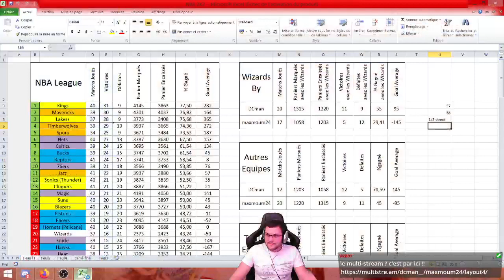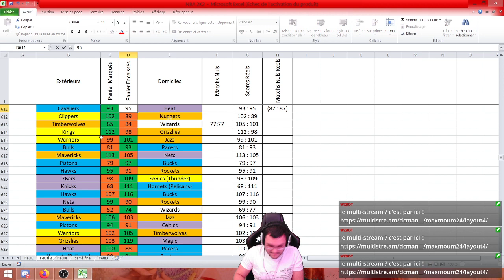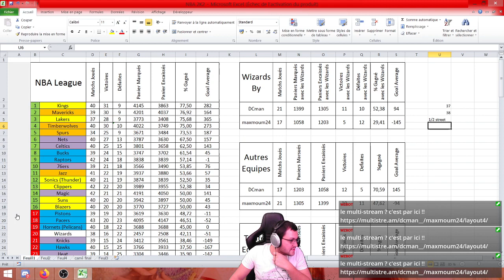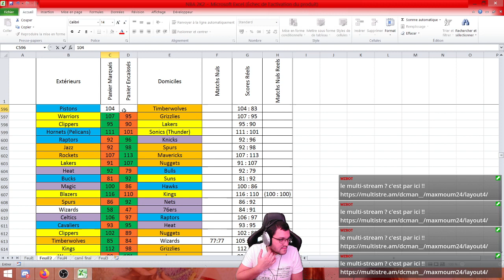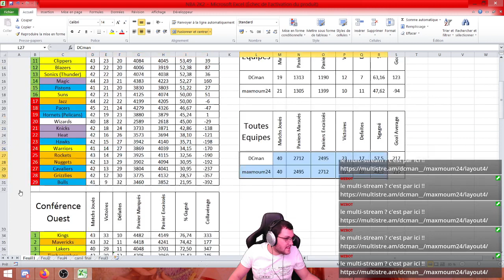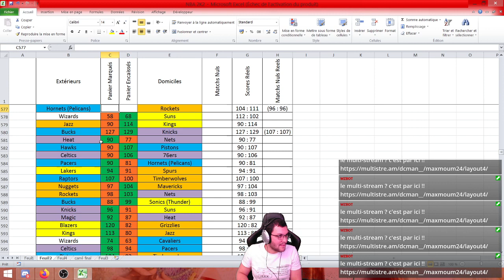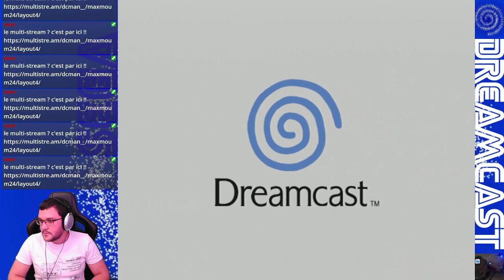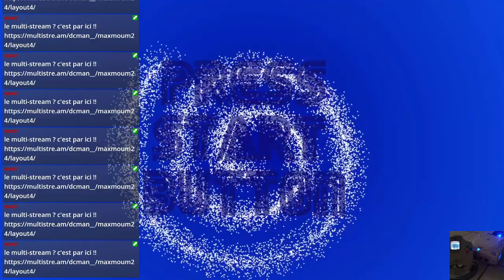NBA2K2 sur dreamcast et en online avec avec DCman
saison enflammée !!